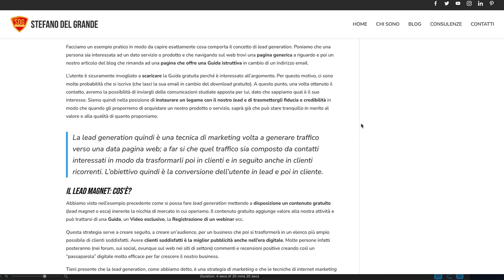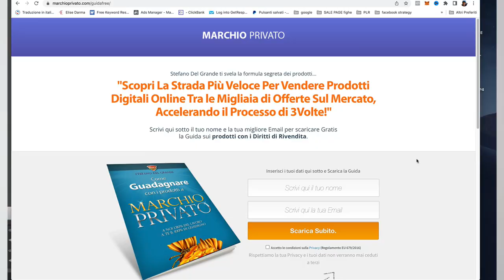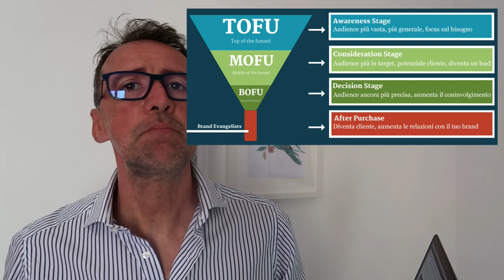Come generare Lead, Migliori Metodi di Lead Generation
Accedi alla Masterclass gratuita Come creare e lanciare un Infobusiness High Ticket con l’AI.

Per aumentare i clienti e i fatturati della tua attività, devi generare continuamente lead. Ma quali sono i modi migliori per generare lead online? In questo video, ti mostreremo modi efficaci per generare lead per la tua attività. Guarda ora le strategie di generazione di lead e come generare lead senza chiamate a freddo!

Il video di oggi parla di come generare lead per la tua attività.

E per lead intendiamo le persone che sono effettivamente interessate ai tuoi prodotti e servizi. Ti mostrerò i modi migliori per generare lead per la tua attività online o offline.